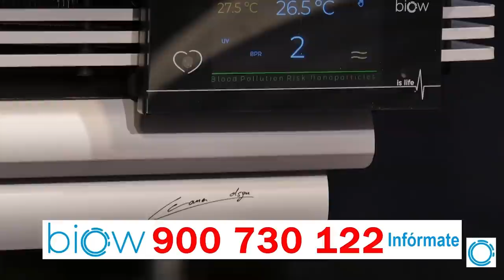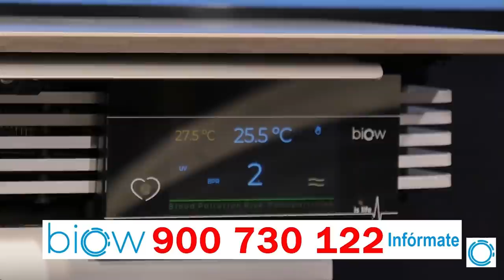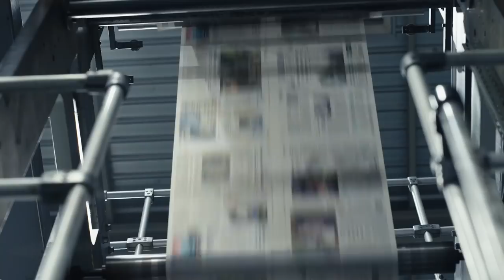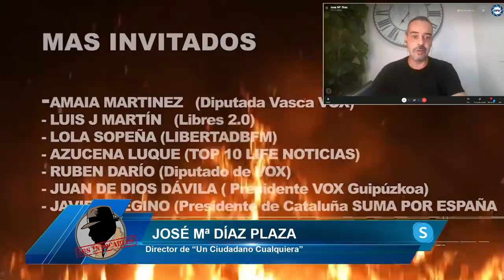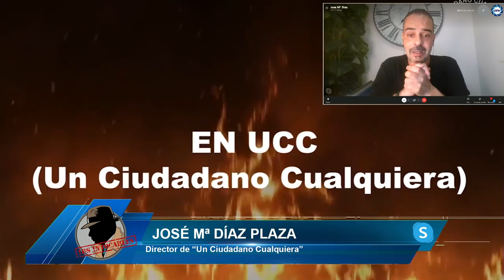A 20 años del 11S: Los islamistas avanzan sin control sobre Occidente ante el desastre de BIDEN